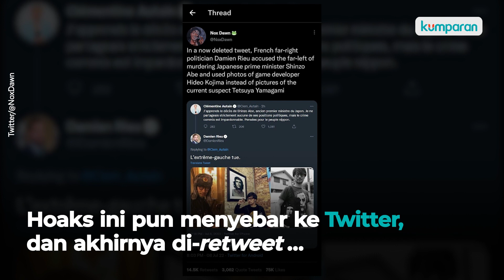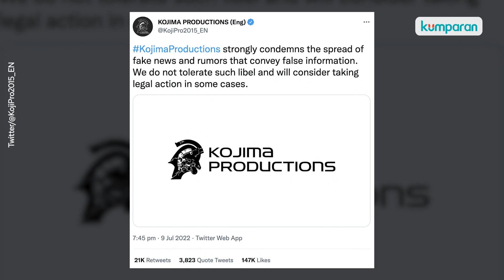Hideo Kojima, Kreator Game Metal Gear Dikira Penembak Shinzo Abe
Kreator game Metal Gear Solid series dan Death Stranding, Hideo Kojima, dikira sebagai pelaku penembakan Shinzo Abe. Berita ini berawal dari lelucon di forum internet 4chan, dan sampai ke Twitter politis Prancis dan kanal berita Yunani. melalui Twitter Kojima Productions, Hideo Kojima mengancam akan membawa penyebar hoaks ke jalur hukum.
Simak berita selengkapnya pada video di atas.